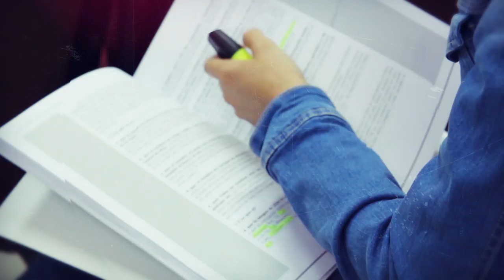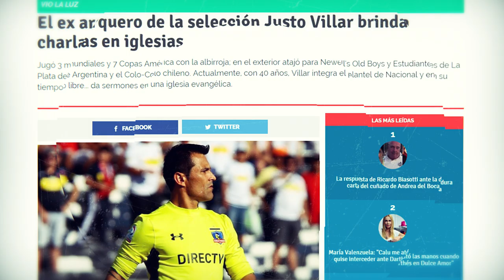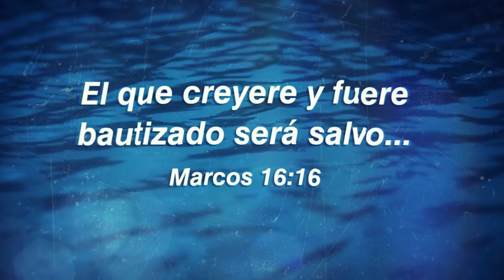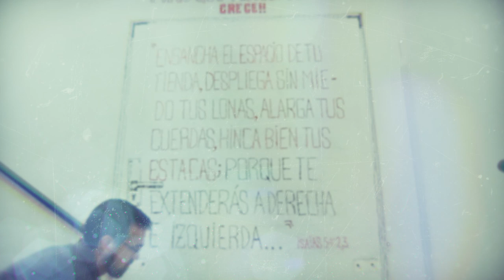18° Aniversario de la Iglesia Más que Vencedores 🥳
El domingo 24 de febrero celebramos el 18 aniversario de la iglesia MÁS QUE VENCEDORES, Dios ha sido bueno con nosotros durante todo este año, y en este vídeo compartimos un resumen de las bendiciones que vivimos en el 2018 .

MQV Crece... Dios ha sido fiel